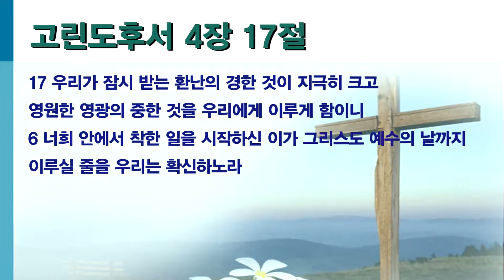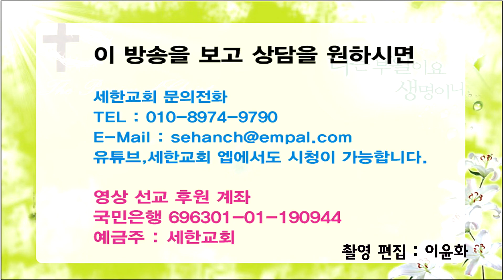세한교회 박건수 목사원어 강해 설교 - 열린 생각(고후4:17,빌1:6,요9:4)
열린 생각

17 우리가 잠시 받는 환난의 경한 것이 지극히 크고 영원한 영광의 중한 것을 우리에게 이루게 함이니

빌립보서 1장 6절
6 너희 안에서 착한 일을 시작하신 이가 그리스도 예수의 날까지 이루실 줄을 우리는 확신하노라

4 때가 아직 낮이매 나를 보내신 이의 일을 우리가 하여야 하리라 밤이 오리니 그 때는 아무도 일할 수 없느니라